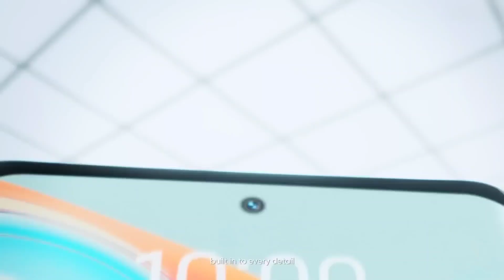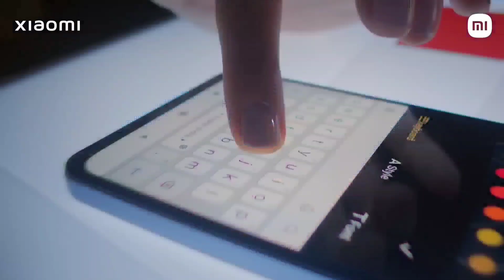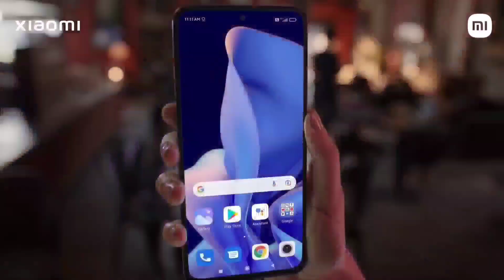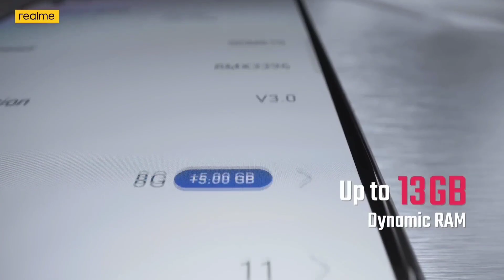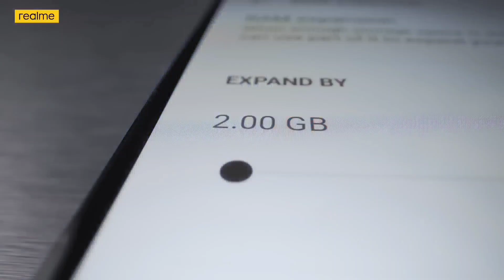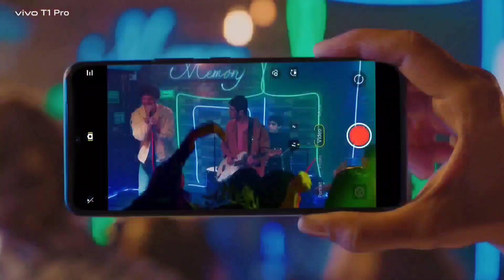Top Best 5G Smartphone Under ₹20000/- | Best Budget Flagship Smartphone Under ₹20000/-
allrounderphonesunder₹20000/